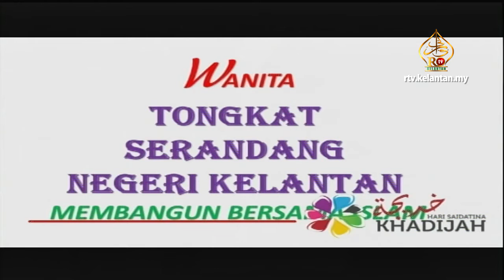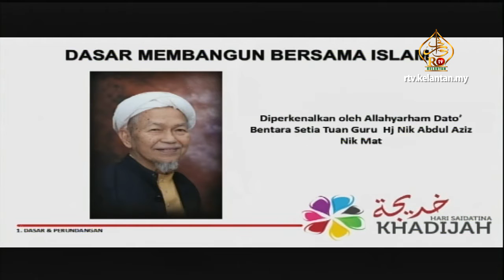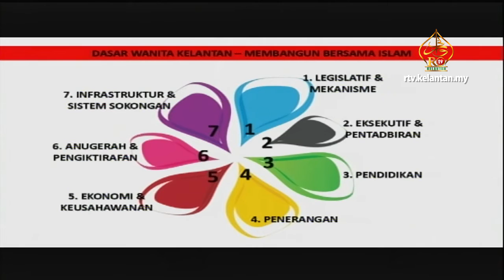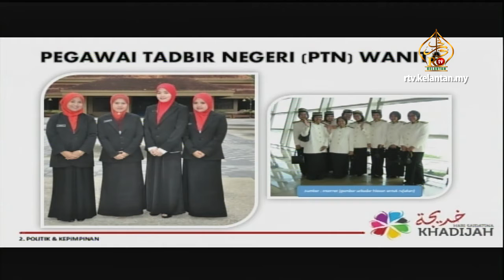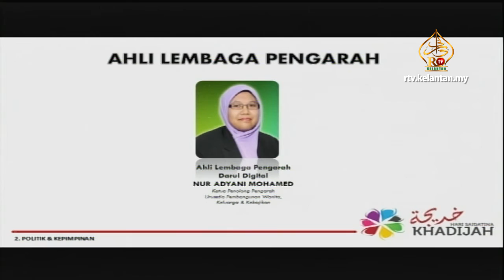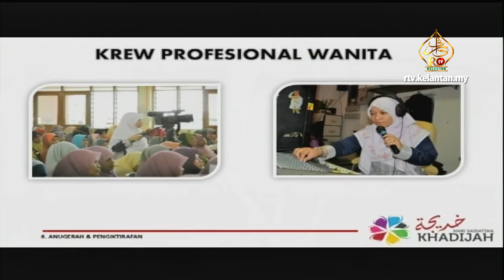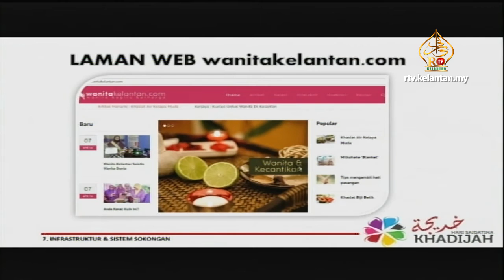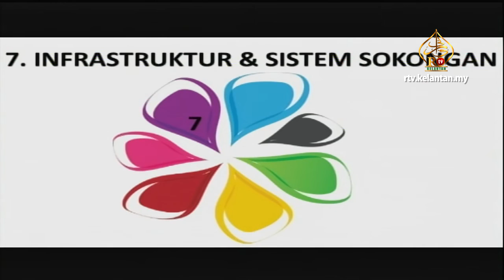Wanita Kelantan : Tongkat Serandang Negeri [1]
Bual Bicara YB Hjh Mumtaz Mohd Nawi dalam program forum bertajuk Wanita Kelantan : Tongkat Serandang Negeri sempena program Hari Saidatina Khadijah 2016.